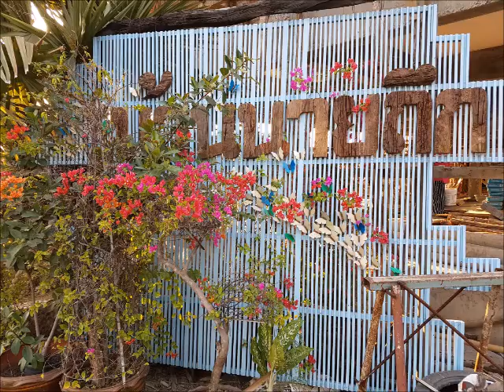บ้านนายถึกโฮมสเตย์ ฉะเชิงเทรา